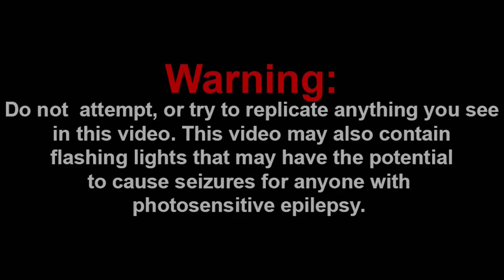FATHER SON BONDING!!! || BOYFRIEND TURNS INTO A DEMON PRINCE?! Friday Night Funkin' Logic Reaction!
Channel Members:
~SuperGB64

Discord: Super Mario Gamer 001#7883
Nintendo Switch Friend Code: SW-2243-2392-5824

-SMG001, 2021